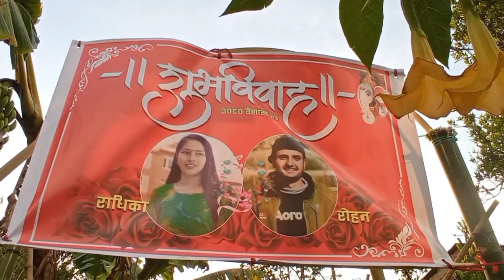Sisterko mariage function ko kai jhalak........